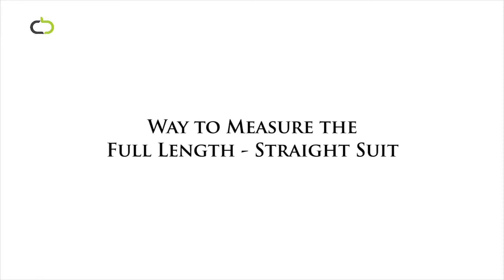How to measure the Full length of Salwar Straight suit